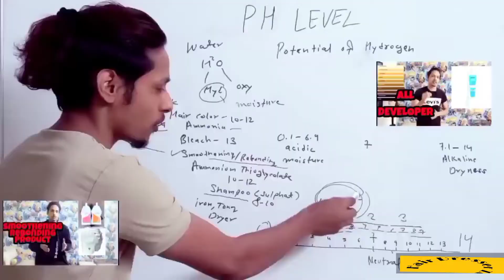Shampoo After Smoothening | Rebonding के बाद कोनसा शैम्पू करना चाहिए. Shampoo for keratin hair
Rebonding के बाद कोनसा shampoo करना है
शैम्पू Smoothening हेयर के लिए
Shampoo After Smoothing Treatment

Hope video will help you guys to learn something which help you when you are behind the chair

Hair Dresser Zone

Reviver Repair Shampoo

Hair Mask

After Care Shampoo Masque

HAIR SPA

Matrix